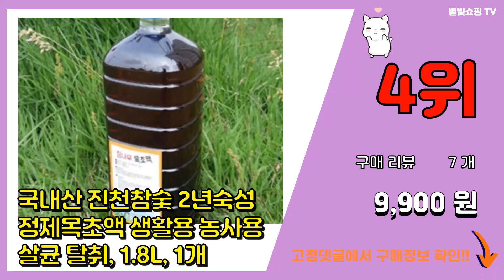목초액 추천 판매순위 Top10 || 가격 평점 후기 비교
❤️❤️❤️요즘 가장 많이팔린 목초액 추천❤️❤️❤️

[00:01]
10위. 스모크향 목심900ml 식품첨가용 훈향 목초액, 1개, 900ml [24,000원]

[00:06]
9위. 백야참숯 정제(증류)목초액 1.8L, 1병 [9,900원]

[00:11]
8위. 백야참숯 정제(증류) 목초액1.8L 농업용목초액20L, 5개 [10,900원]

[00:16]
7위. 국산 참숯 목초액 손 발 피부 습진 무좀 개선 10set, 1개, 10개 [20,500원]

[00:21]
6위. 정제 참나무 목초액 원액 (500ml 1.8L 중 선택) 참숯 화초관리/발톱 발 하수구 냄 [6,600원]

[00:26]
5위. 호미닷컴 대유 진목초액 500ml, 1개 [10,000원]

[00:31]
4위. 국내산 진천참숯 2년숙성 정제목초액 생활용 농사용 살균 탈취, 1.8L, 1개 [9,900원]

[00:36]
3위. 전통목초액 참나무목초액1.8L 전통 참나무 목초액 원액 100%, 1병 [5,900원]

[00:41]
2위. 백야참숯 정제 목초액 20L, 1통 [16,990원]

[00:46]
1위. 백야참숯 정제목초액, 1.8L, 5개 [9,900원]